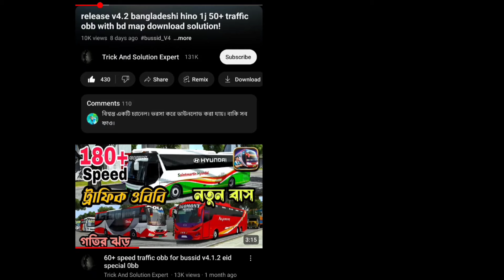Release v4.3.2 all new bangladeshi hino 1j traffic obb with link!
v4.3.2 obb + apk with bd map/ hino 1j traffic!

𝐃𝐨𝐰𝐧𝐥𝐨𝐚𝐝 𝐋𝐢𝐧𝐤
(Only OBB File)

New Bangladeshi 1j speed Traffic OBB For Bussid V4.3.2
New Bangladeshi Traffic OBB
Bussid BD Traffic OBB
V4.3.2 New BD Traffic OBB

কেউ কোন বাসিড এর মোড/যে কোন ওবিবি বানিয়ে নিতে চাইলে আমাদের Trick &Solution Expert অফিশিয়াল পেজ এ যোগাযোগ করুন আমাদের পেজ লিংক

⛔Credit Part:
Game Credit - Maleo
OBB author
Trick And Solution Expert ✅
Traffic Convert By
1j model By
Rs Iqbal, bijoy, opm SAITAMA

Main game bus skin provide by
BBL Group Bussid..♥️
Obb Bus Skin By

Main✅ game bus Shyamali Skin From
BBL Group

hino1j_traffic _obb
Bus simulator Indonesia bus game
Bd bus game
Bussid update v4.3.2
Bussid v4.3.2update
Bangladeshi bus simulator game
Indonesian bussid v4.3.2update
Bus simulator Indonesia Bangladeshi hino 1j obb,bussid skin,bussid new bd hino 1j bus mod
Bd bus game,Bangladeshi traffic obb,bussid best obb v4.1.2,hino 1j bus mod bd
Bus simulator Indonesia new traffic code name
Bd skin bussid new indonesian traffic code name,
Bangladesh bus game "!
bd traffic obb bus simulator indonesia bus simulator indonesia bus simulator indonesia bus simulator indonesia bus simulator indonesia bus simulator indonesia

release new 50+1j Obb for bussid v4.1.1 with cng leguna and ireger bus!